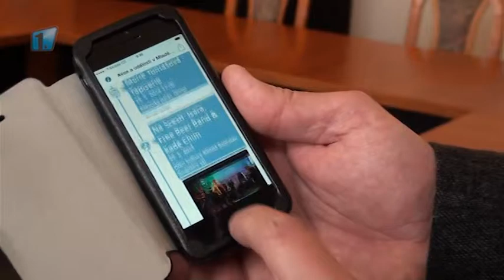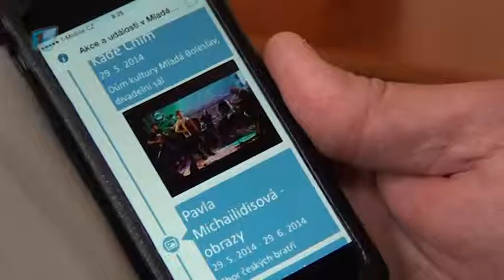Tiskovka magistrátu: Město investuje do volného času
Na Staroměstském náměstí pokračují práce na zajištění a budoucím zpřístupnění sklepení, které je součástí volnočasového areálu. Pracuje se i na vybudování letního kluziště u koupaliště.